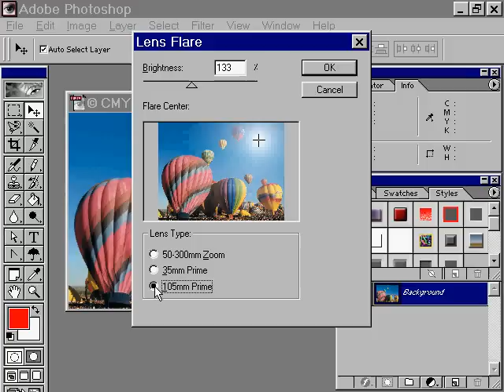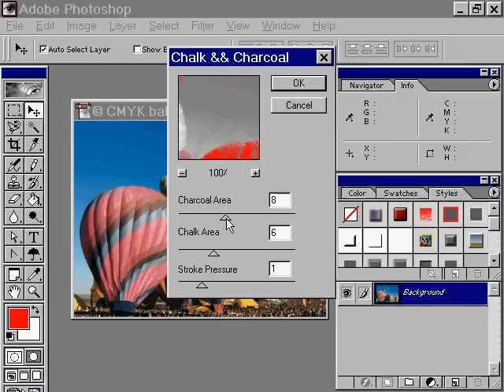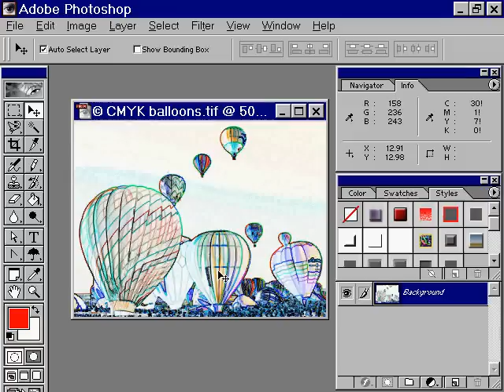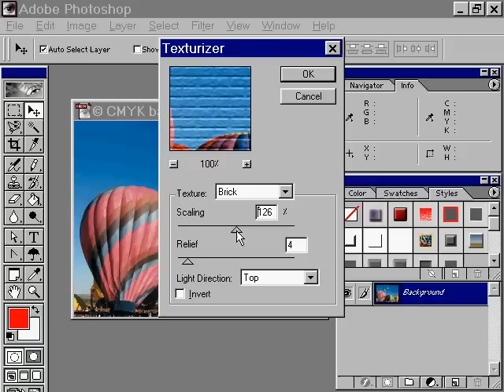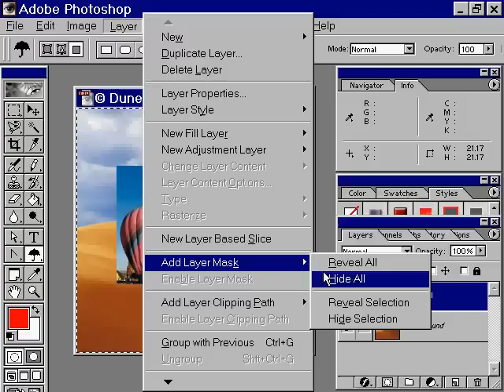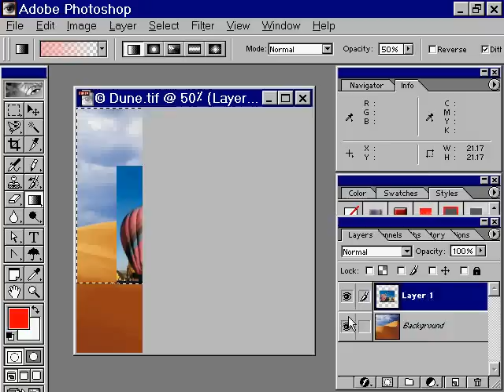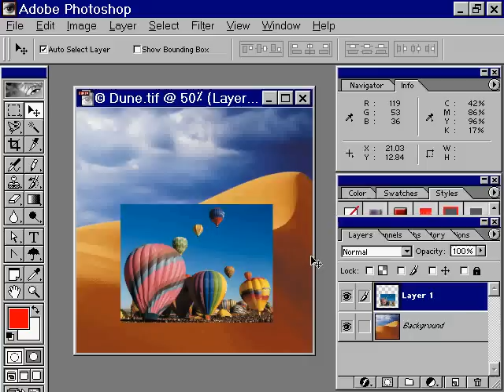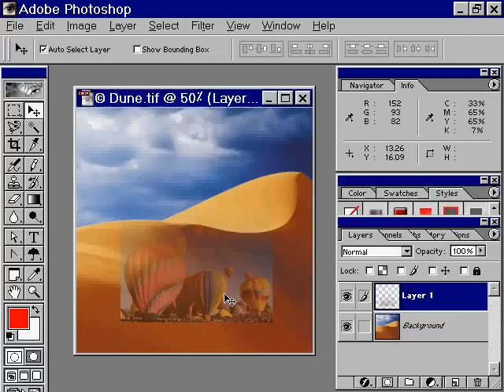الدرس 3/7-14تطبيق المؤثرات photoshop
دروس للمبتدئين بالفوتوشوب 3/7الى 14photoshop